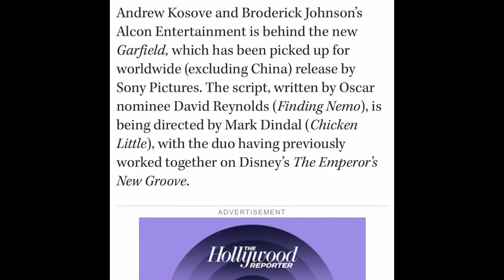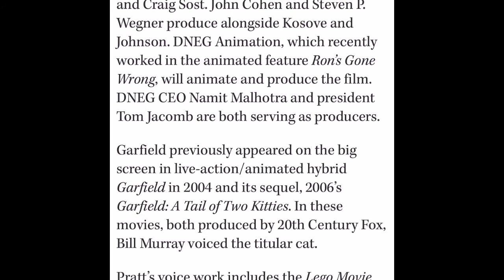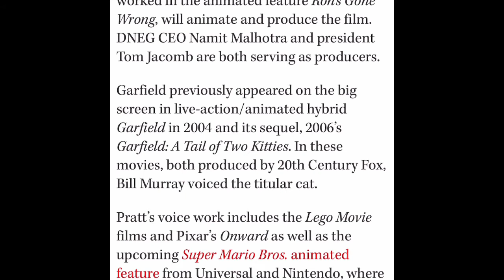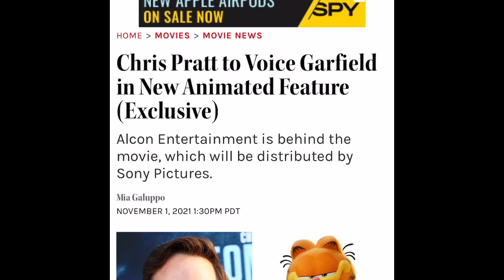Chris Pratt is Now Garfield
He has taken another role. Chris Pratt is now Garfield and while he is partaking in a lot of roles recently, I support him as the fat orange cat.